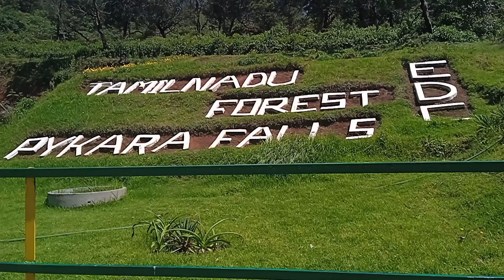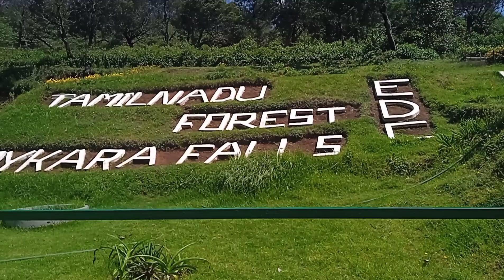Pykara Waterfalls|Ooty Sightseeing